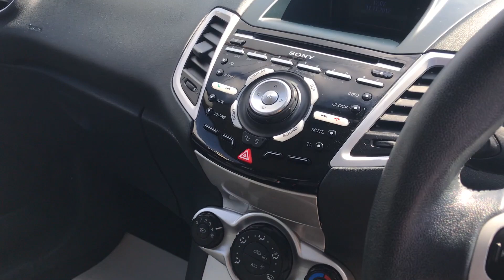2011 FORD FIESTA 1.6 ZETEC S FOR SALE | CAR REVIEW VLOG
Trade Price Cars welcome the arrival of this FORD FIESTA into stock.